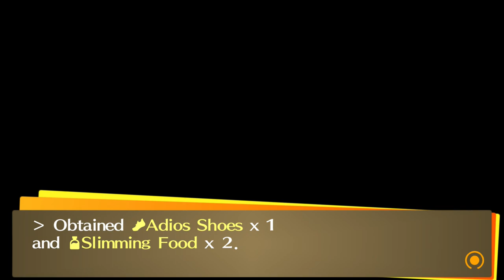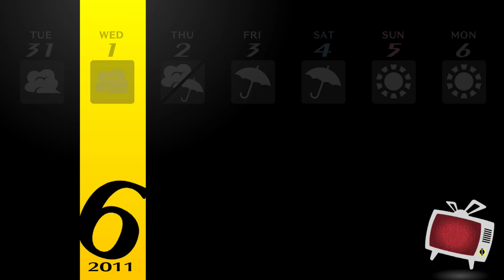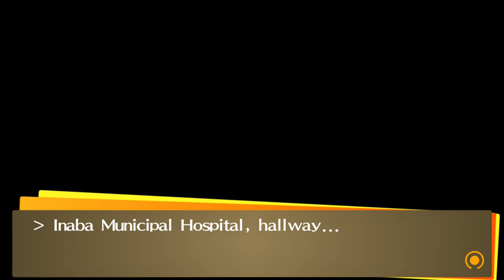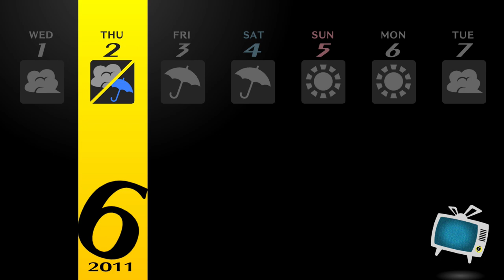Silver Fox | Lets Play Persona 4 Golden | Blind PC Gameplay Part 13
Lets Play Persona 4 Golden PC Part 13! Today, we gain more social links and fulfill more wishes before the fog rolls in.

In part 13 of our Lets Play Persona 4 Golden blind PC gameplay, So Waku Sr. furthers some more of his social links with Ryotaro Dojima, Chie Satonaka, Marie, Yuuta's Mother, Margaret and the Fox. On top of that, he attends his daycare job and resolves wishes written on emas at the shrine.

Eri S/Link 1 [00:00]
Chie S/Link 4 [10:45]
Dojima S/Link 4 [16:32]
Daily Life [19:38]
Chie S/Link 5 [31:18]
Fox S/Link 4 [36:23]
Marie S/Link 3 [48:07]
Yumi S/Link 3 [1:03:00]
Margaret S/Link 1 [1:12:16]
The Fog Arrives [1:19:12]